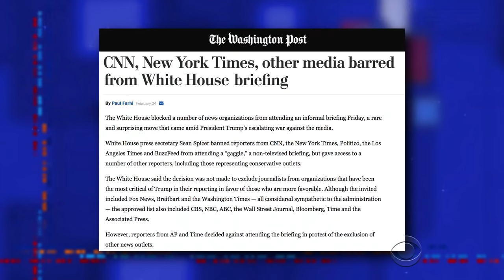Jon Stewart To The Media: It's Time To Get Your Groove Back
Worried that the mainstream media's breakup with President Trump has reporters feeling blue, Jon Stewart stops by with relationship advice.